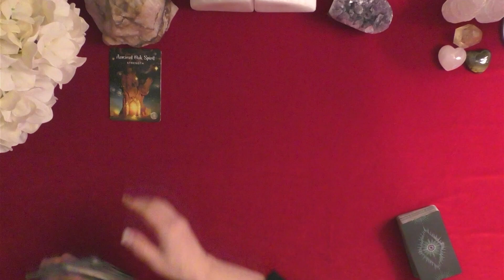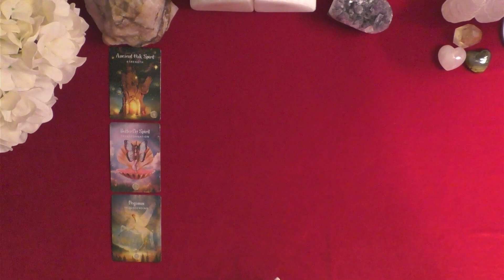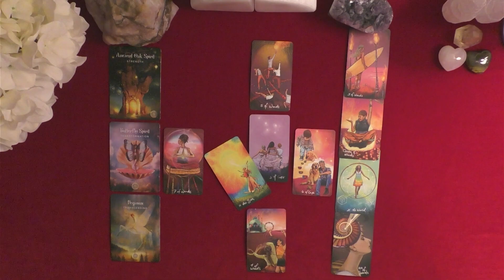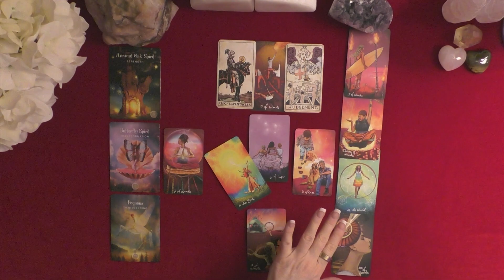VIRGO 2023 PSYCHIC TAROT PREDICTIONS~GUIDE TO THE GOOD STUFF!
2023 LIFE PREDICTIONS!  BINGE-WATCH YOUR OVERVIEW OF THE YEAR!
VIEW EPISODES BY TAPPING AN EPISODE ICON ON THE END SCREEN!
EPISODE 1: GENERAL OVERVIEW OF 2023
EPISODE 2: LOVE TIME-STAMP FOR RELATIONSHIP; SITUATIONSHIP; NEW LOVE!
EPISODE 3: MONEY
EPISODE 4: CAREER
LOOKING FOR A PHENOMENALLY INDEPENDENTLY RATED 5 READER?
IRISHDONNA HAS PROVIDED 26,243 ONLINE READINGS SINCE 2007 ON THE KEEN HOTLINE!  YOU CAN FIND HER RATINGS AT KEEN IF YOU GOOGLE "IRISHDONNA TAROT."
SHE HAS OVER 8314 REVIEWS AND HAS A 5 RATING
HER REVIEWS SPEAK OF HER ACCURACY MOST OFTEN!

PERSONAL TELEPHONE, OR VIDEO READINGS
DISCOUNTED PERSONAL READINGS @IRISHDONNA.COM
26, 243 PERSONAL TAROT READINGS SINCE 2007 5 RATING
AMAZING FEEDBACK-KEEN.COM/IRISHDONNA
DISCOUNTED SUBSTANTIALLY: READINGS @IRISHDONNA.COM